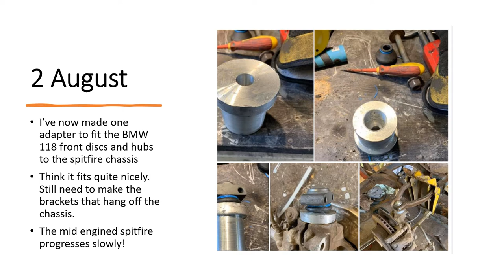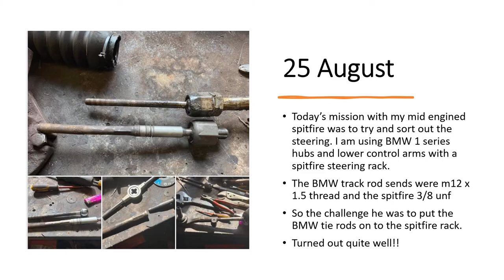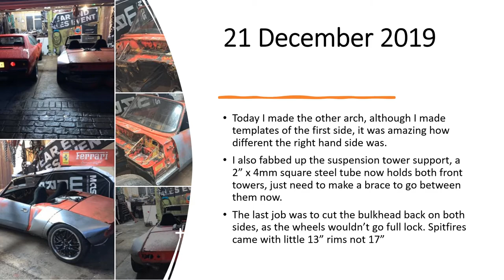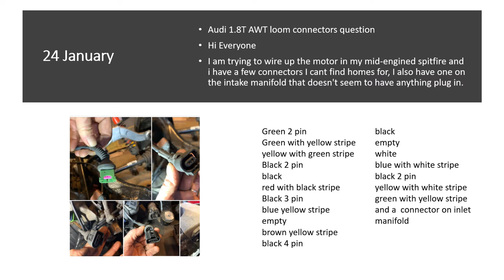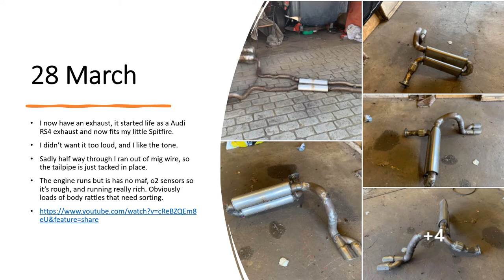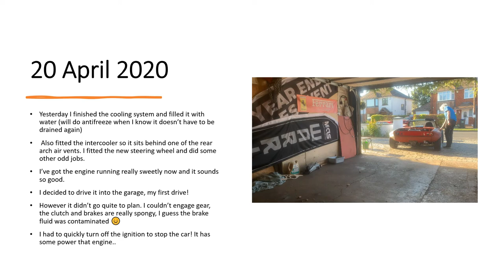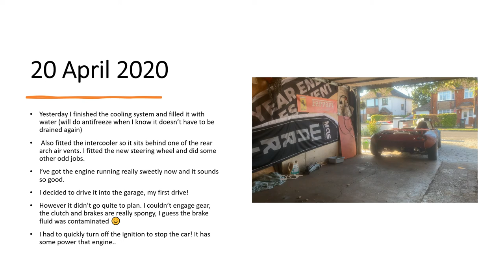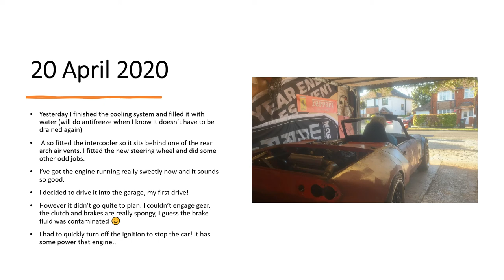Building the Mid Engined Spitfire - 2019 -2020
Here are the posts into the Facebook group Homebuild Cars - from scratch or kits. Converted to MP4 from a Powerpoint presentation